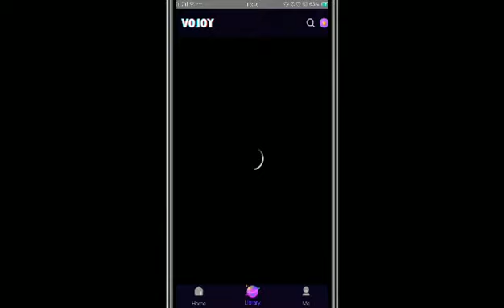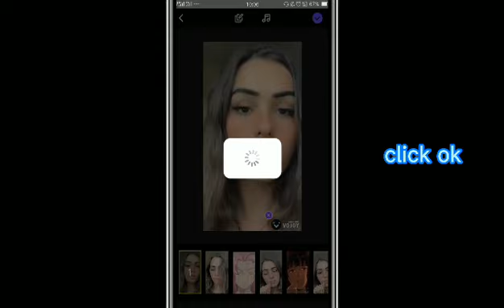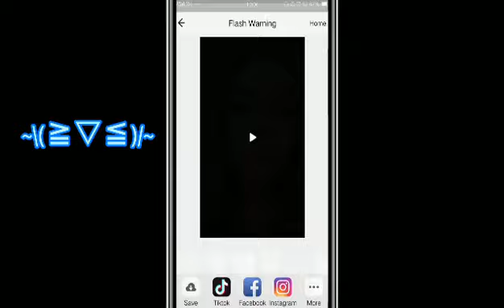⚠️ Flash Warning⚠️LookalikeEdit Tiktok Tutorial New Trend Video Editor | VOJOY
I'm back with a new video so I hope you guys will shower some love to me.

Anime Tiktok Tutorial

Flash Warning tiktok Tutorial

Anime Tiktok

Viral tiktok Anime

Anime Transformation

Anime transition

Flash Warning Effect

Glitch Tutorial Tiktok

как сделать Flash Warning